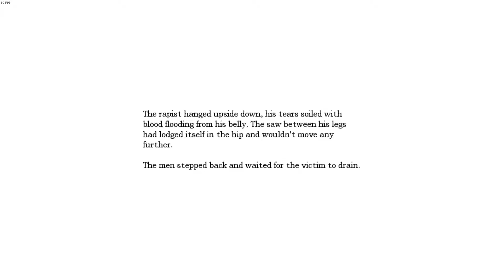Amnesia: The Dark Descent | Gameplay Playthrough (PC) | Ingredients Search...Part 5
Amnesia: The Dark Descent is a survival horror video game by Frictional Games, released for Microsoft Windows, Mac OS X, Linux and PlayStation 4 platforms. The game features a protagonist named Daniel exploring a dark and foreboding castle, while avoiding monsters and other obstructions as well as solving puzzles.